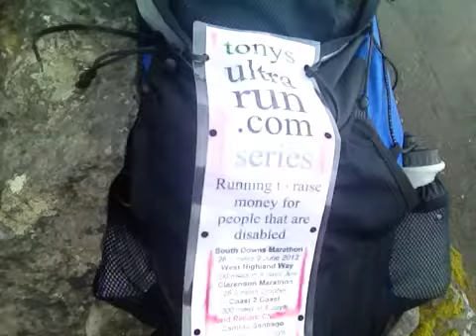Day 3b Running 100 miles in 4 days - The West Highland Way,